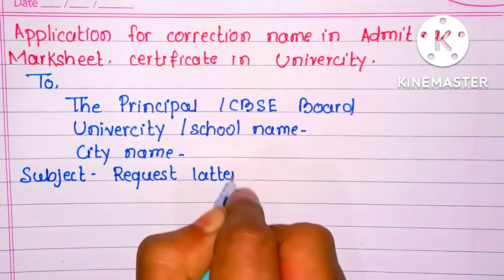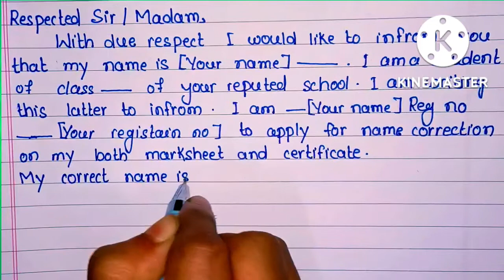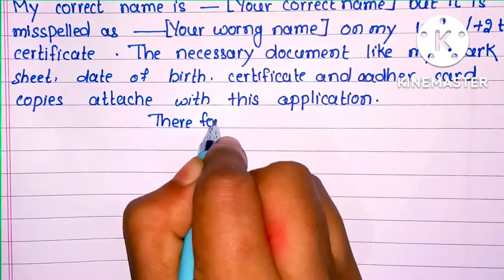Application for name correction name in Admit card,Mark sheet, Certificate in University l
Application to the principal for name corrections on certificate l